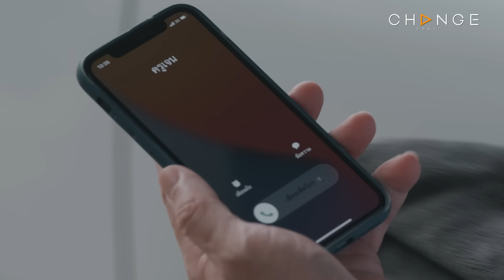Club Friday The Series Moments & Memories รักนี้ไม่มีลืม - รักนี้สีจาง EP.3 [2/5]